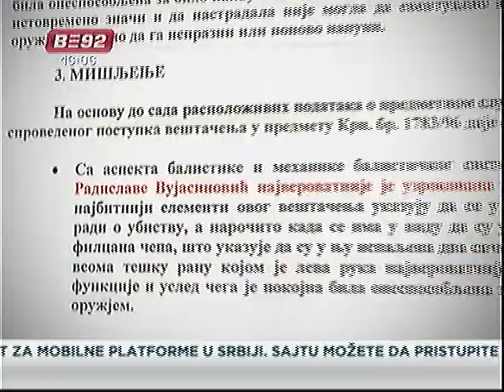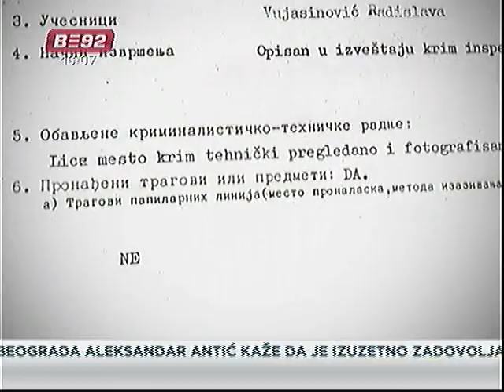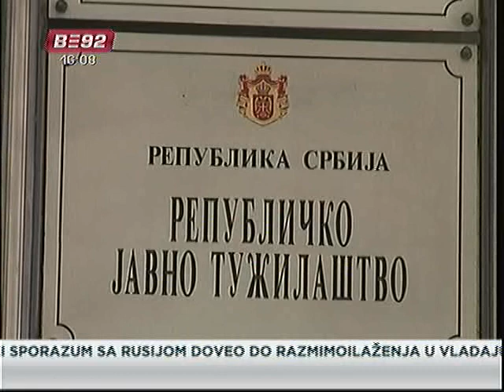Dada Vujasinovic B92 report